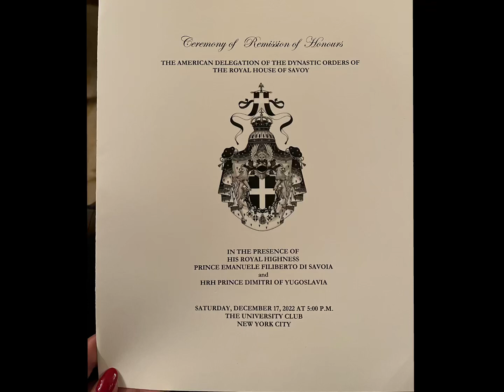Presenting painting to Prince Emmanuel Savoy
The oil painting of the portrait of Prince Emmauel Savoy is created by May Liu, the president of Superstar Art Foundation. The painting was presented to prince Emmauel himself in New York at Americans Foundation of Savoy gala in 12/17/2022.

Emanuele Filiberto Umberto Reza Ciro René Maria di Savoia is a member of the House of Savoy. He is the son and heir of Vittorio Emanuele of Savoy and only male-line grandson of Umberto II, the last King of Italy.  (source: wikipedia.org )

Superstar Art Foundation is a non profit organization in USA, the mission is to help artist's dreams.